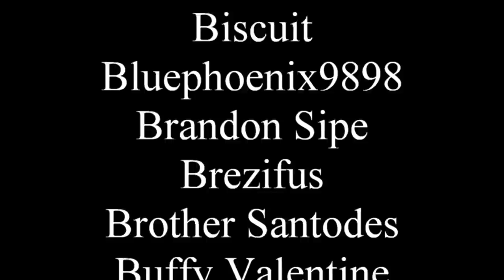The Dinosaur Lords is epic fantasy with dinosaurs (and it's awesome)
It's an edgy Flintstones reboot.

0:00 - Non-spoiler
18:21 - Spoilers